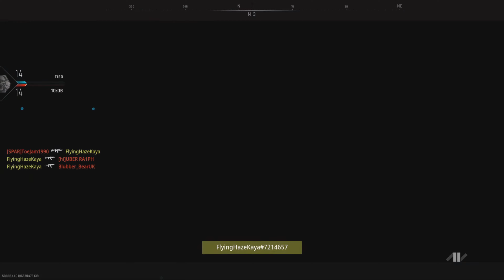CoD Modern Warfare II: Hardcore TDM gameplay aim assist off PS5 4K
Call of Duty Modern Warfare II multiplayer on Playstation 5 i play with a classic PS5 controller high quality enjoy